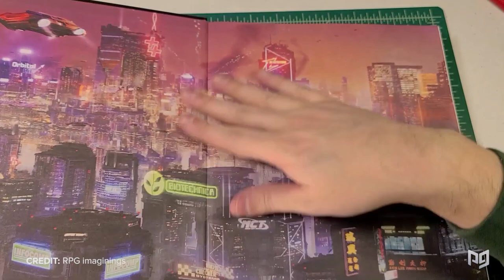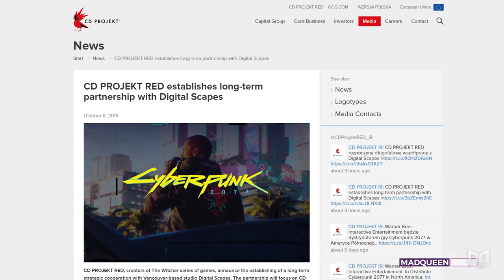7 Things You HAVE TO KNOW Before You Buy Cyberpunk2077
This video includes the following concepts: Cyberpunk, Cyberpunk2077, Things you should know about Cyberpunk2077